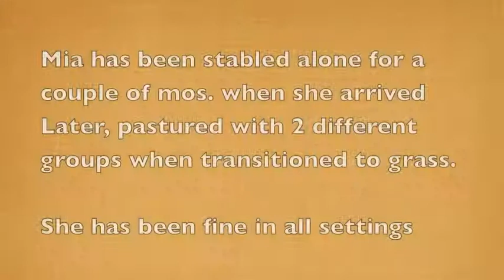Ballerina Mia Dec 2012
additional video of half Andalusian mare, Mia  for sale